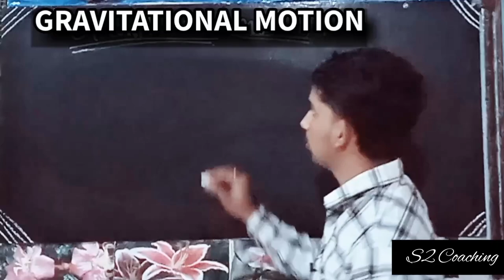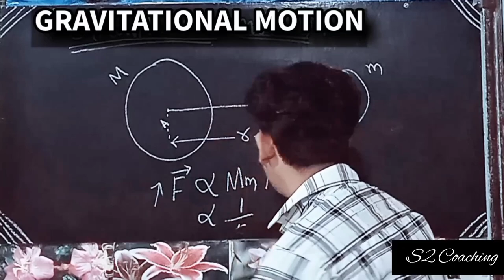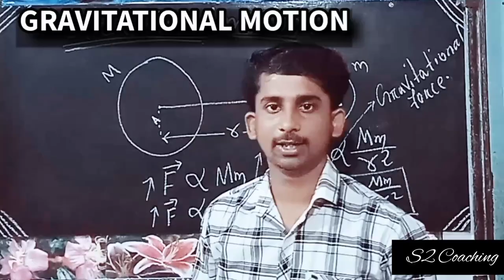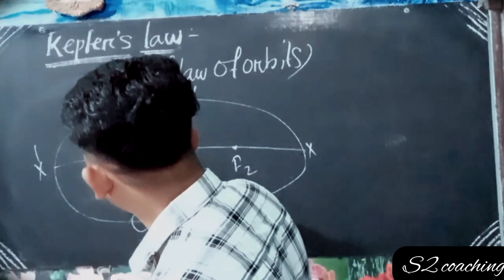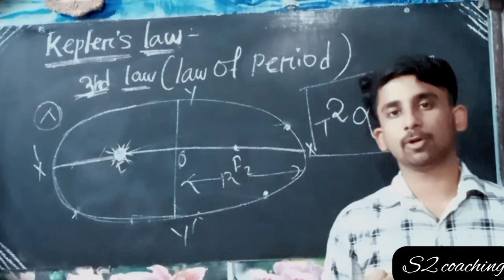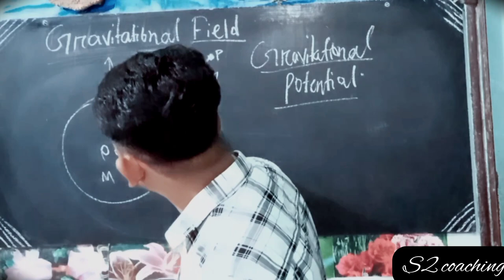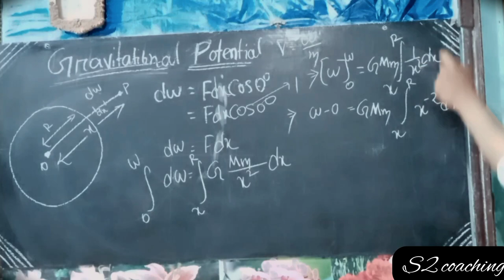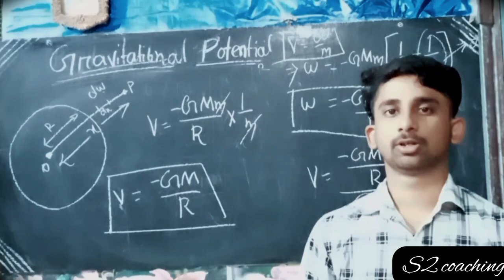CHSE Odisha Class 11 Physics Chapter 6 Gravitation [Lecture -1] Kepler's Law And Newton's Law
Gravitation, also known as gravity, is the natural force of attraction that exists between any two objects with mass. This force is responsible for phenomena like the Earth's gravitational pull on objects near its surface, the orbit of planets around the Sun, and the formation of galaxies.